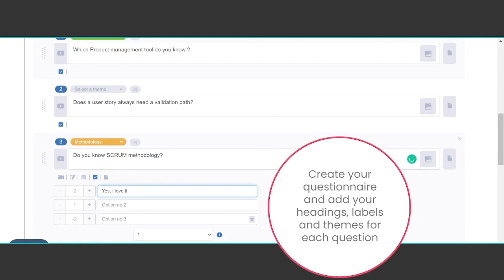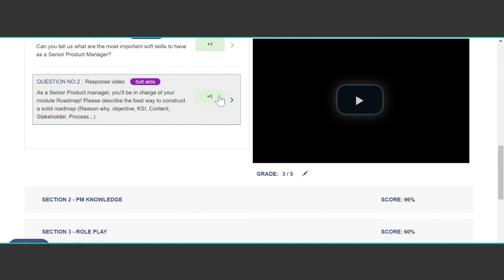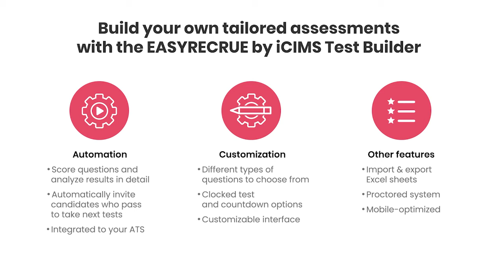Discover Test Builder, the online assessment creator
Build your custom assessments for candidates, employees, and students.